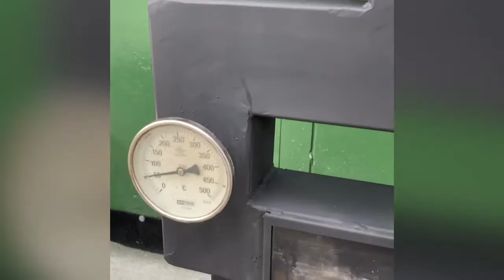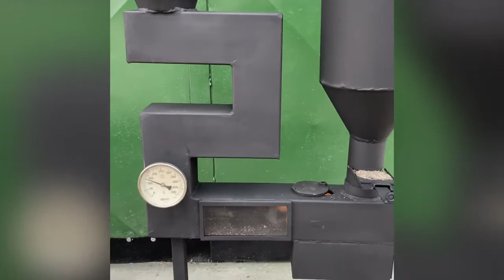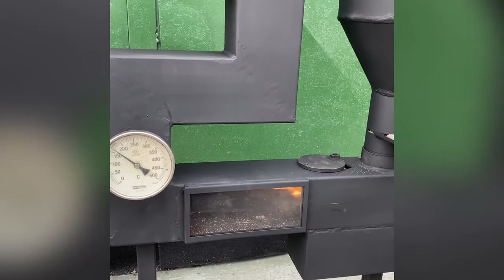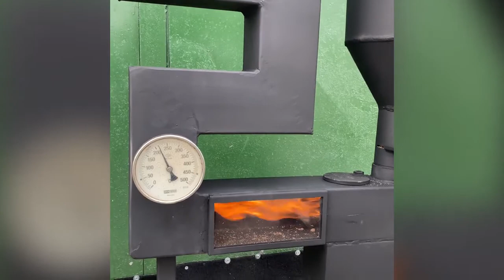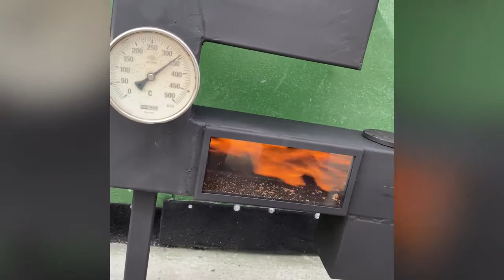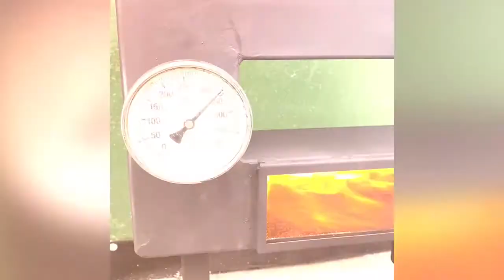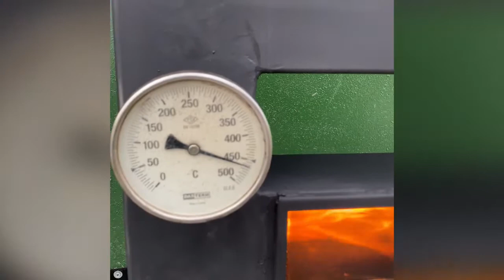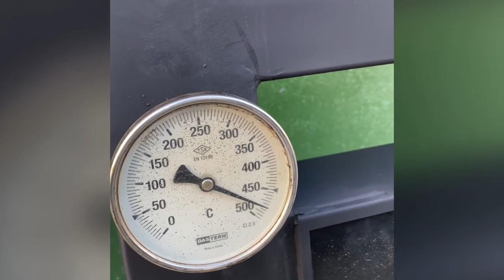PELET SOBASI NASIL YAKILIR ? DETAYLI ANLATIM - SAATTE KAÇ KG PELET YAKAR ? YENİ MODELLER İÇİN ABONE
Sipariş ve Detaylı bilgi için : 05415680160 Ahmet ŞİMŞEK
ŞİMŞEK DÖKÜM OLARAK PELETE SOBASI İMALATI YAPMAKTAYIZ
Büyük S Modeli
Büyük S Modeli (çaydanlıklı)
Küçük S modeli
Küçük S modeli (çaydanlıklı)
Şomine tipi Peletli ve Odunlu soba
olmak üzere şuan için 5 model pelet soba imalatımız vardır.
Yerimiz KONYA/Akşehir de
Kargo ile anlaşmamız var Türkiye nin Heryerine kargo yapıyoruz.
N11, Trendyol, Hepsiburada ' da bakıp ziyaret edebilirsiniz.
Veya Direkt bize ulaşıp sipariş verebilirsiniz.